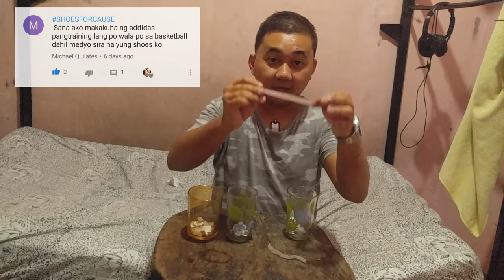01 : Raffle Winners announcement and Ukay Surplus MATUNGAO BULACAN :Murang Ukay Ukay Shoes Vlogger.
Vlogging with LG V10
Mic is boya m10

155 ukay ukay shoes,
ukay ukay shoes 250,
200 ukay ukay shoes,
240 ukay ukay shoes,
400 ukay ukay shoes